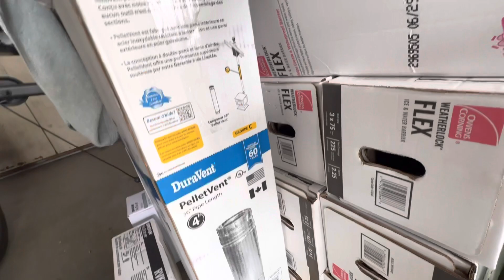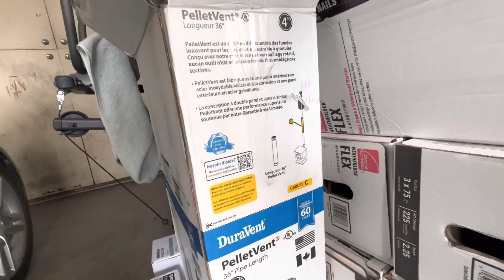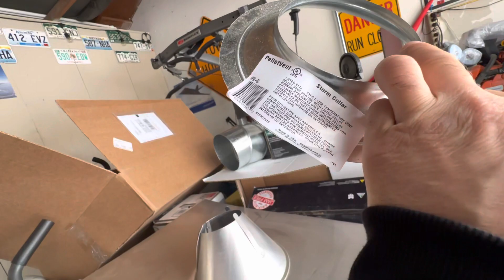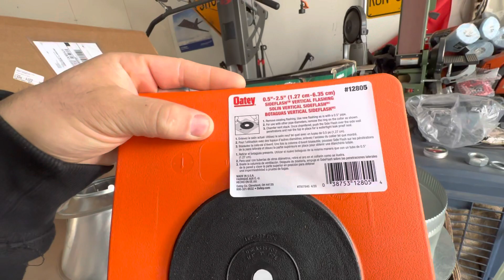Thursday January 5th storm update at Halffast719 compound. Damage?